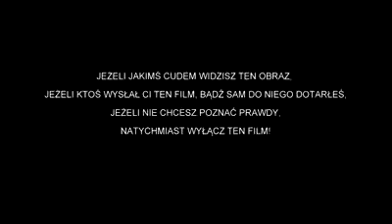Janusz Korwin-Mikke Kolonko Patriota Wolność i niepodległość 2 wierszyk wzruszenie prawda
MEGA FILM!!! NADEJDZIE KIEDYŚ NASZ CZAS!!! UDOSTĘPNIAMY!!!
proszę o suby, będzie więcej filmików. Czołem wielkiej Polsce!